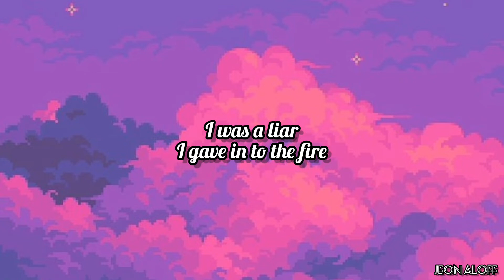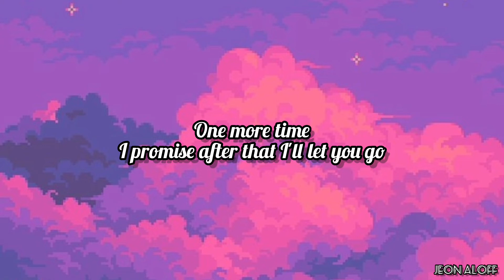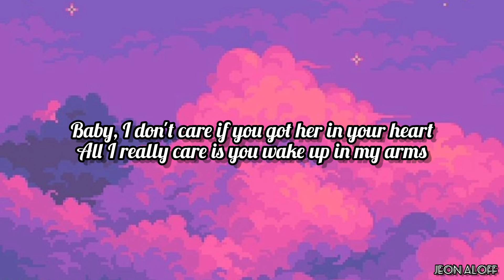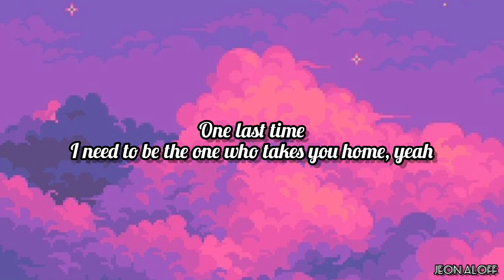Ariana Grande - One Last Time (Lyrics)